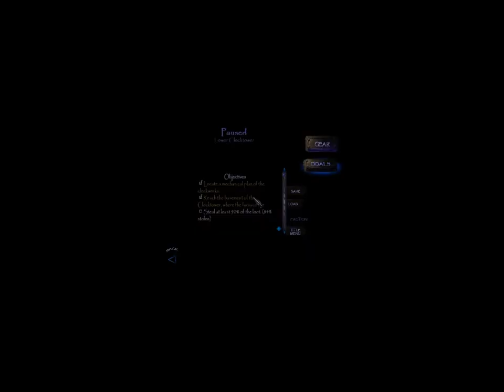Let's Ghost Thief: Deadly Shadows 23: Killing Time 3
Perfect Thief in Killing Time.

1. Alerts related to missing loot or picked pockets will NOT be treated as busts of any mode.
2. Yellow alerts related to being seen or heard WILL bust a Ghost. Green alerts related to being seen or heard WILL bust a Supreme Ghost.
3. Since equipment carries over and is capped, it WILL be picked up and this will NOT bust Supreme Ghost.
4. Faction favors and other side missions will NOT qualify as objectives for the purpose of excusing rules violations.